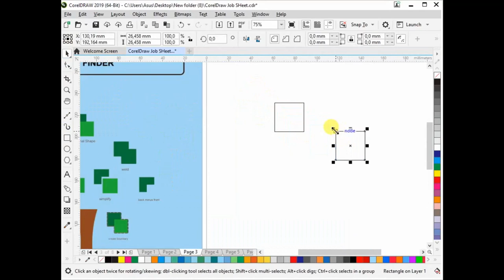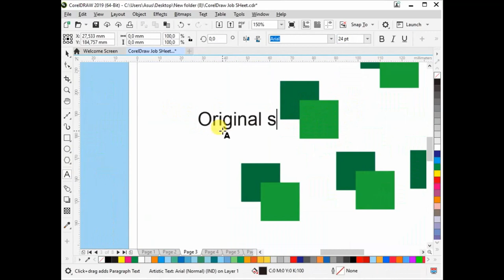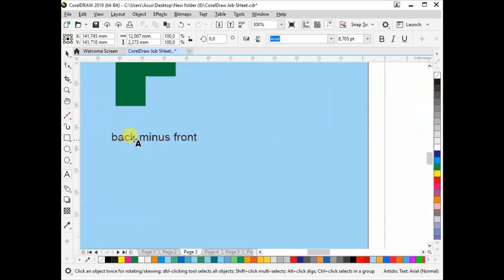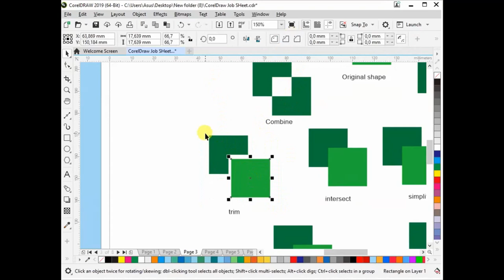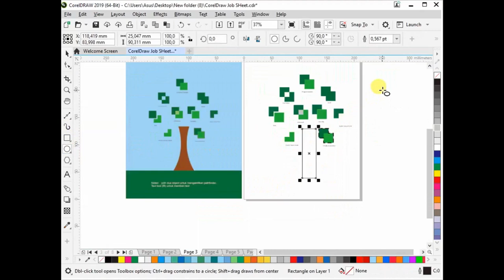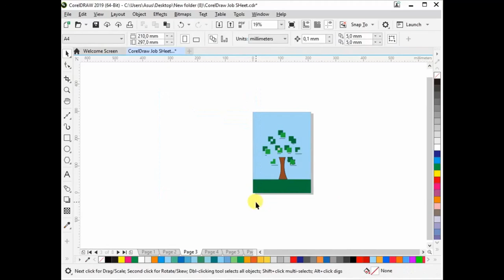Path Finder | CorelDraw Tutorial